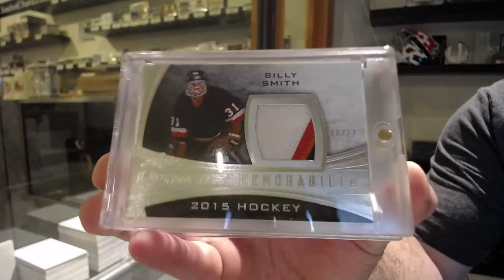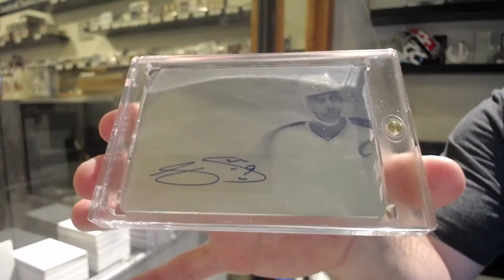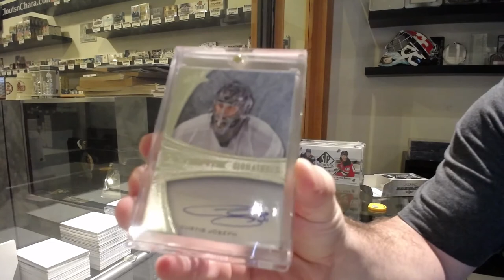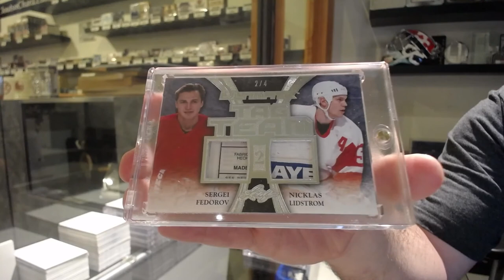15-16 Leaf Ultimate Hockey Box Break - C&C GB #12,846